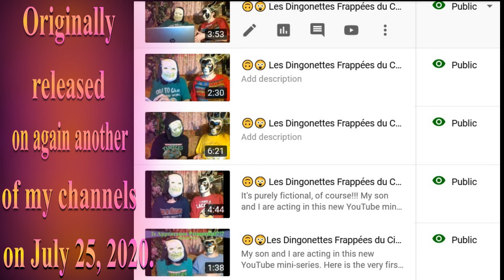🎂 JOYEUX ANNIVERSAIRE LOUISE 🎈